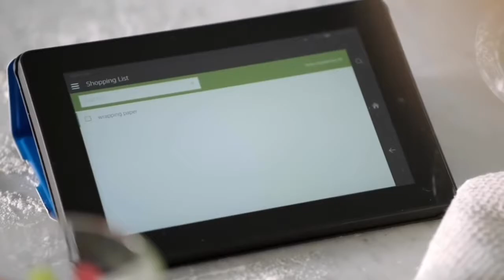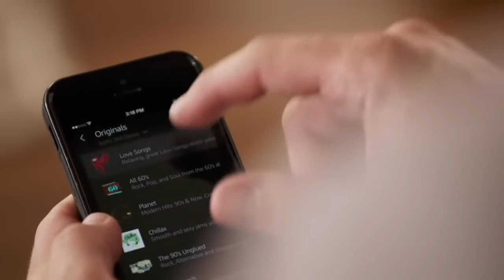Amazon Echo: Daron Malakian Edition